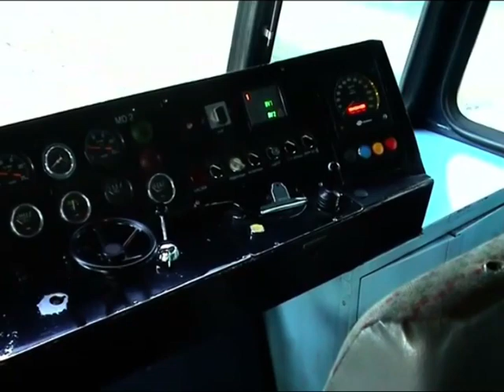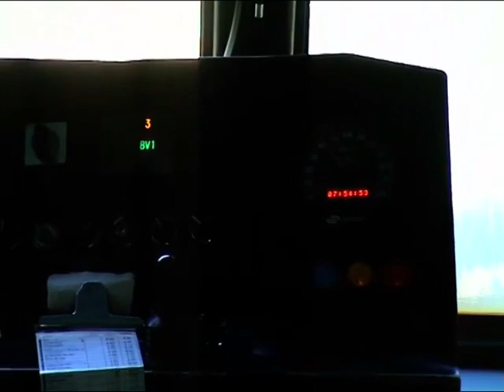CHEMIN DE FER DE PROVENCE